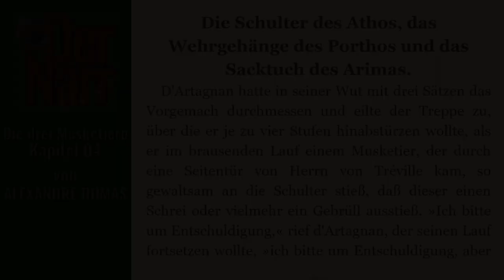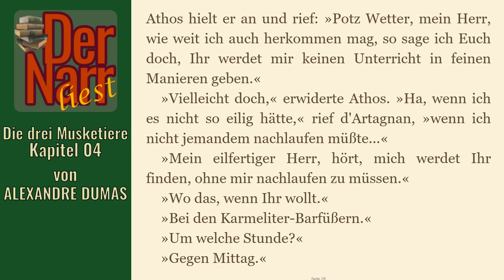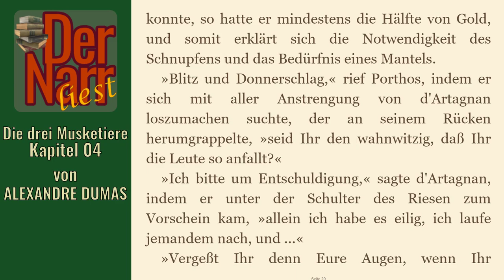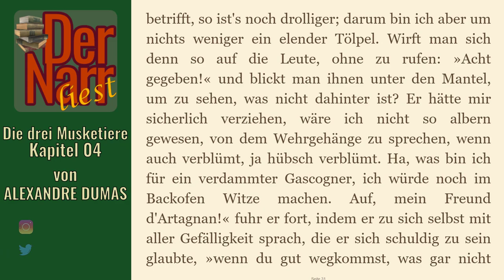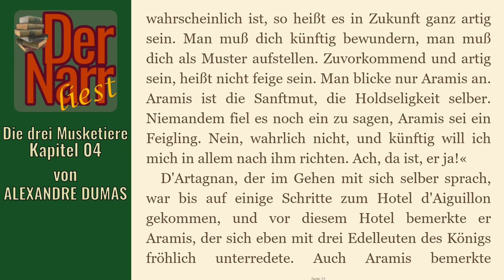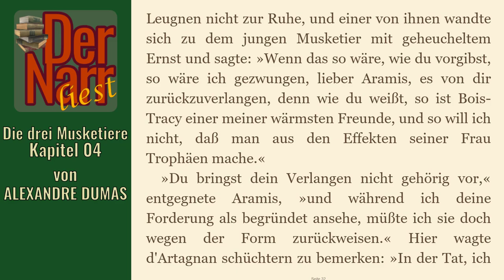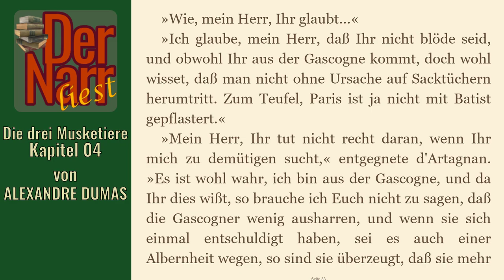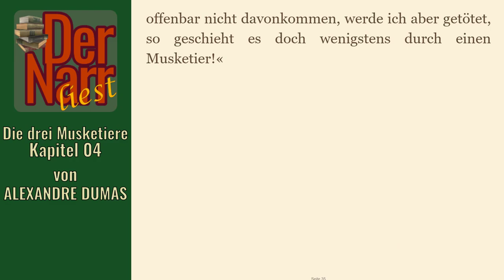Der Narr liest Folge 134: Die drei Musketiere - 04 Die Schulter des Athos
HofnarrGiaccomo liest den urheberrechtsfreien Klassiker:
"04 Die Schulter des Athos"